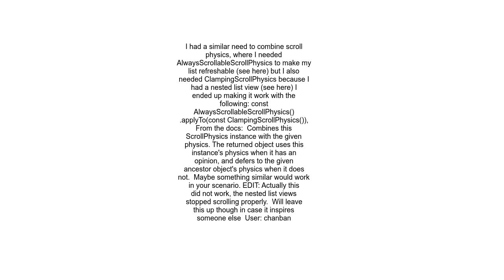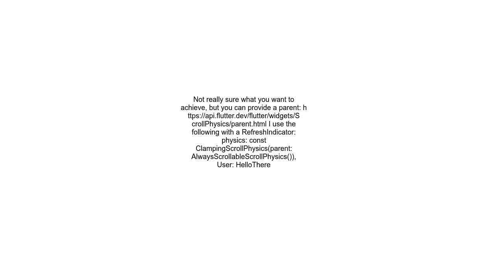Flutter How to combine AlwaysScrollableScrollPhysics with ClampingScrollPhysics